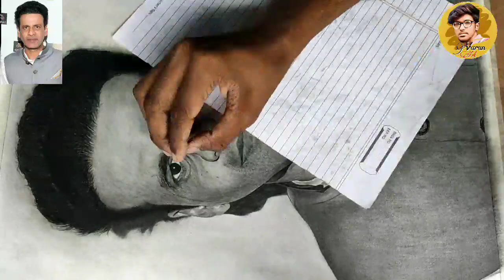Manoj Bajpayee | Hyper Realistic Portrait | Time lapse video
Realistic portrait of Manoj Bajpai Sir with Graphite n charcoal pencils time lapse video with using grid..
Material Used..

Pencil : artline pencil n camel charcoal pencils

Eraser: kneadable eraser n normal eraser

Blending: normal brush n cotton
Picture used in this video: google reference

DM for Commission work...
Paid work Only